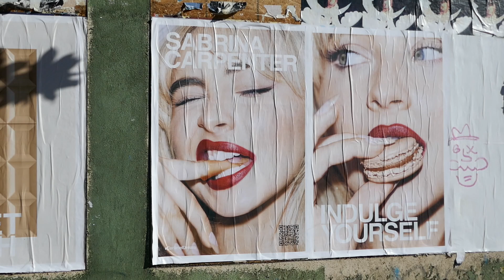Sabrina Carpenter Posters Hollywood Los Angeles California USA December 1, 2023